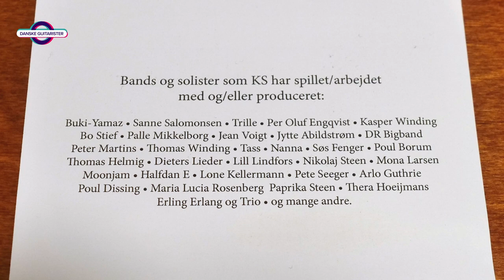Danske Guitarister - Kim Sagild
I denne episode af Danske Guitarister har jeg besøg af Kim Sagild, som bl.a. har spille guitar på de første Thomas Helmig plader samt produceret og indspillet guitar for et hav af danske kunstnere.
Desuden har Kim nok verdens ældste pedalboard, der indeholder gamle muliteffekter fra Ibanez.
Sidst med ikke mindst kan du vinde to af Kims egne albums efter eget valg, som selvfølgelig er signeret af manden selv.
Konkurrencen afgøres ved lodtrækning fredag den 28/2 2020
Vinderen er fundet! Tillykke til Søren Christoffersen...